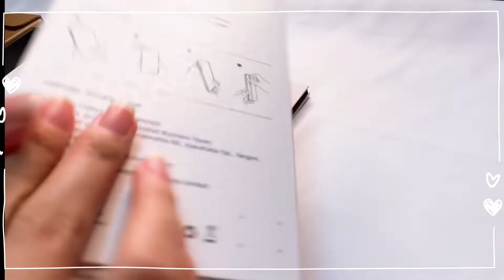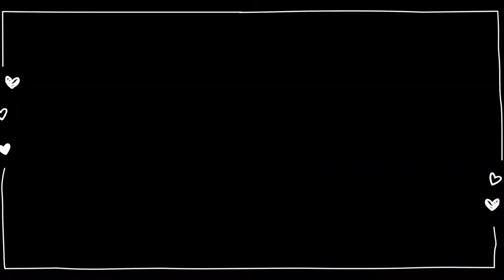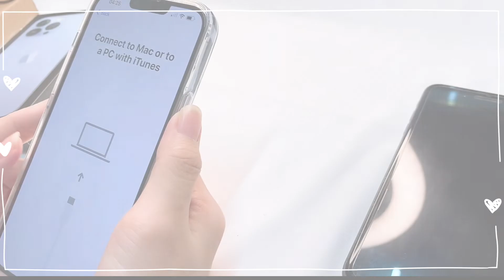iPhone 13 Pro Max Unboxing (Sierra Blue)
My very first time buying iphone with my income 🤩 Thanks to my mom,I grew up so well.